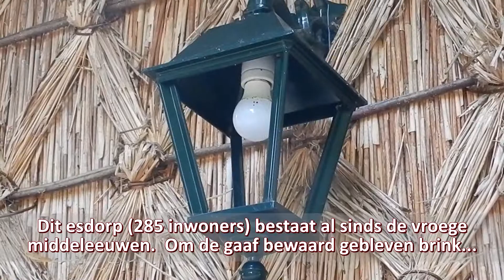Overijssel Vechtdal eo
Vanaf  de mooie camping Familiepark de Vechtvallei (Rheezerweg 76 7795DA Diffelen) fietsten wij door het Vechtdal. Aanraders zijn o.a. uitzicht heuvel Distelbelt, brinkdorp Rheeze en Hardenberg. En overal is er prachtige natuur!